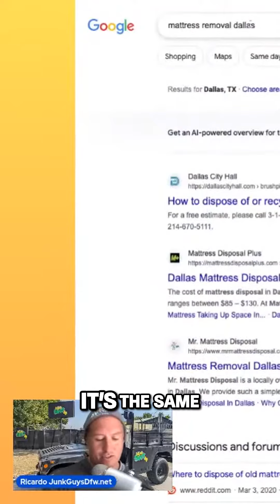Unveiling Google's Algorithm Manipulation: Loadup Dominates the Sofa Removal Industry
Join us at the Dallas Junk Removal Summit 2024 for an immersive experience filled with inspiration, practical knowledge, success stories, and networking opportunities that can propel your junk removal business forward! MARCH 14, 15, & 16TH

Secure your spot now and take the first step towards transforming your business!

Embark on a rewarding journey in the world of junk removal by becoming a member of our exclusive online course channel. Gain access to over 109 insightful videos that will equip you with the knowledge and skills needed to excel in the junk removal industry. By joining, you'll enjoy exclusive perks designed to enhance your learning experience. Don't miss out on this opportunity to elevate your expertise and thrive in the field. and take the first step toward mastering the art of junk removal.